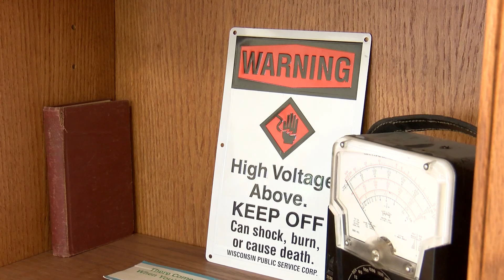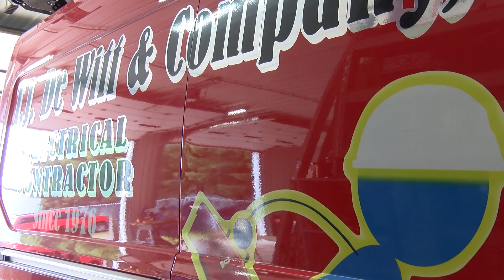WORKMAN- Electricians 07-29-2021